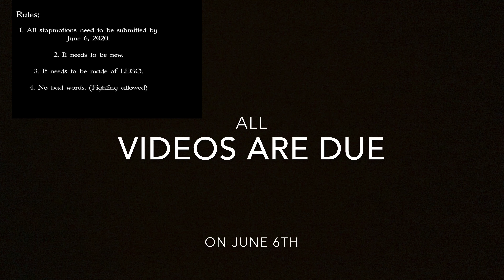Contest reminder!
Comment any video suggestions in the comments. I might choose them.
If I choose your suggestion, I will credit you.
Stuff:
Camera: iPad Air + iPhone 6s
Stopmotion Software: Stopmotion Studio Pro
Computer: Acer Swift 3
Editing Softwares:
Most: Stopmotion Studio Pro
Sometimes: iMovie